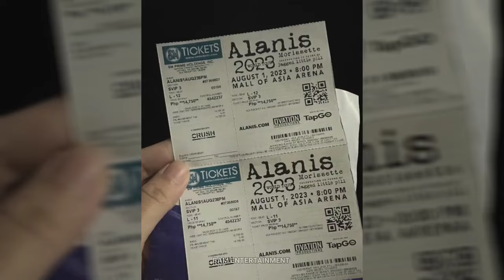Christine Reyes 35th Birthday❤️Andi Eigenman Ara mina & Marco Gumabao Sinurpresa si Christine Reyes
christine reyes 35th birthday, christine reyes and marco gumabao